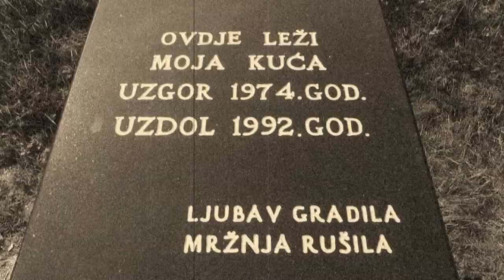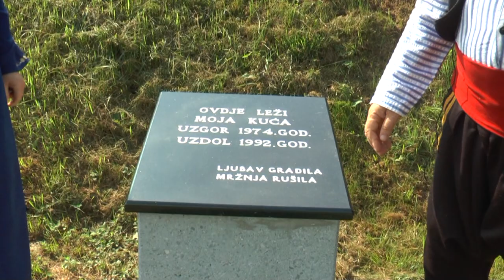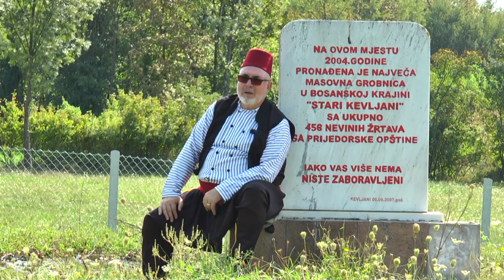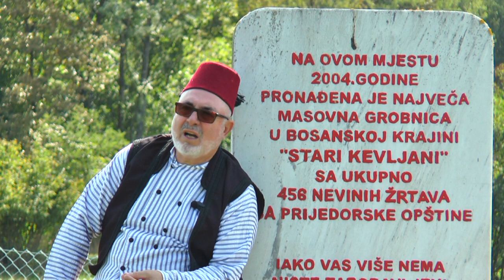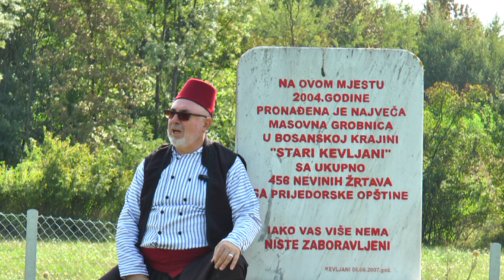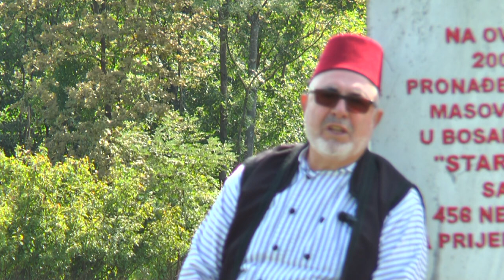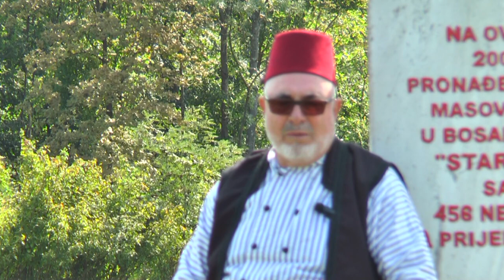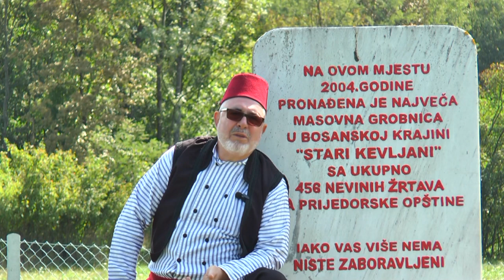SAČUVANO OD ZABORAVA - HADŽIJA ŠERIF VELIĆ SVJEDOK SRPSKIH LOGORA I GENOCIDA